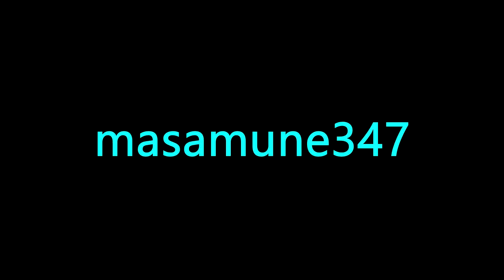Bayonetta 3 Playthrough part 13 Side Chapter 3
Yeah no sneaking this time your on a elevator and you need to use the weapons you get form those crates to take out the enemies.

Also I think you need to take out the boss before the end of the elevator as well.

PS:Next time we start chapter 10